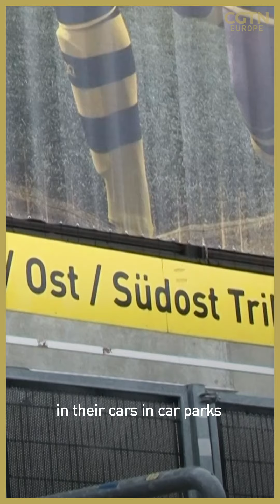How will sport look in 2020 and beyond?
“We're seeing a number of different solutions: drive-in football… one Bundesliga club having sold cardboard cutouts of fans to sit on seats”

Simon Chadwick told us what the future of sport might look like after COVID-19